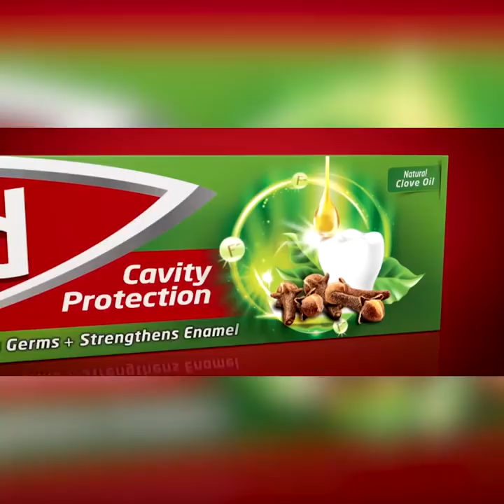ඊයේ කළු පටි බැඳගෙන සමනල සමනලියෝ රඟපාපු හැටි අපි දැක්ක | Breaking.lk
ඊයේ කළු පටි බැඳගෙන සමනල සමනලියෝ
රඟපාපු හැටි අපි දැක්ක